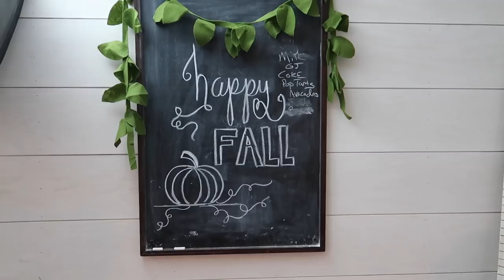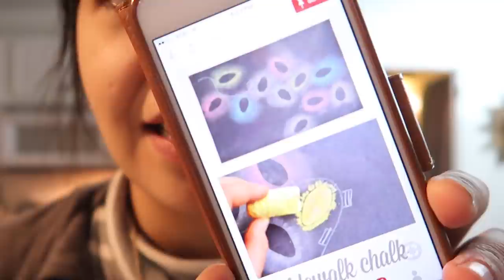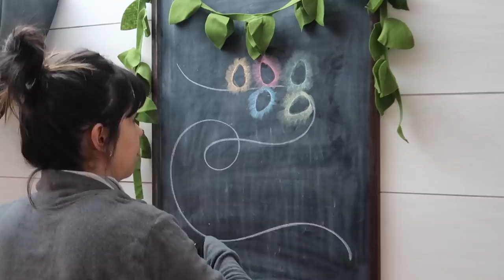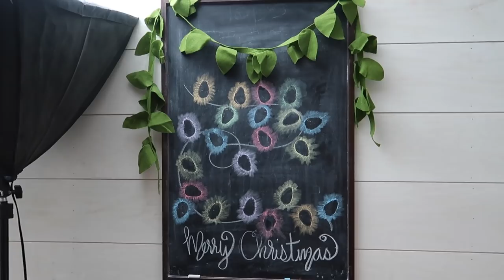Vlogmas Day 8 | A Night In at Home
It's Friday and I couldn't be happier! I make a stop for some necessities and decided to make it a family game and movie night. There is nothing sweeter than spending time with my boys on a cozy December night.